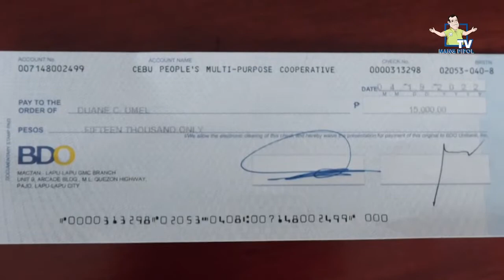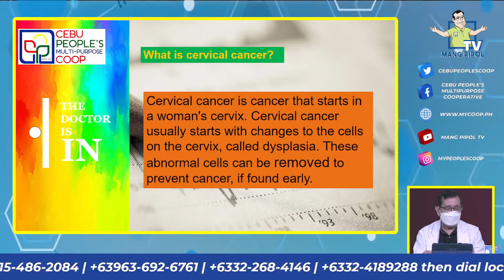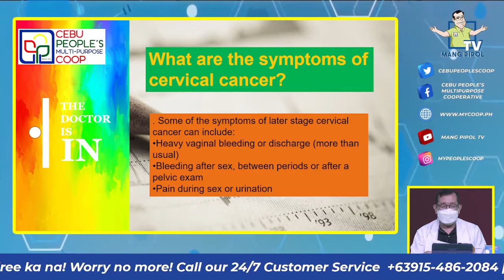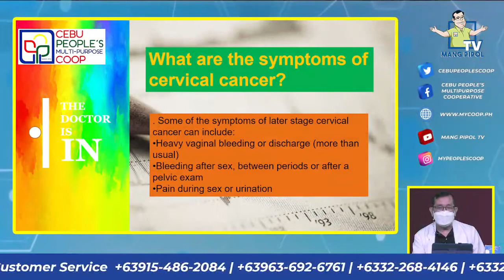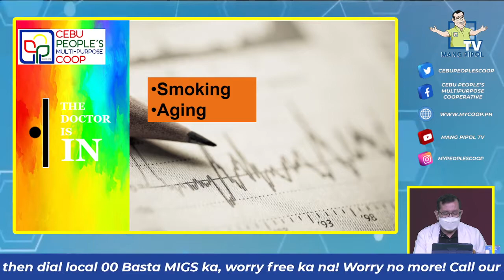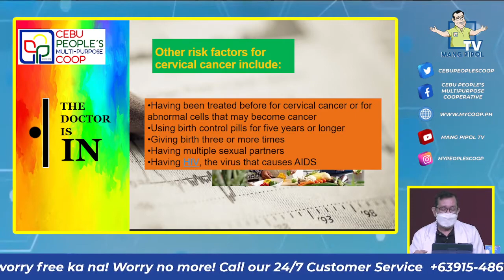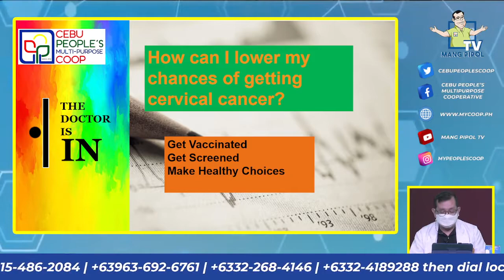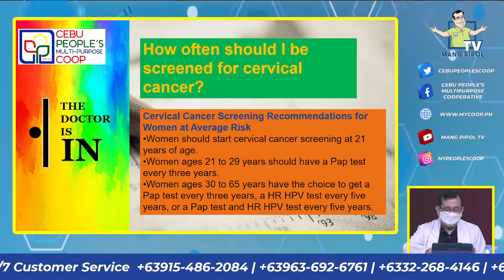THE DOCTOR IS IN: Cervical Cancer